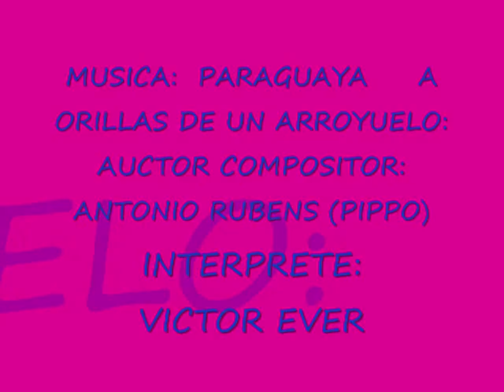a orillas de un arroyuelo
MUSICA: PARAGUAYA: A ORILLAS DE UN ARROYUELO: ACTOR COMPOSITOR : ANTONIO RUBENS PIPPO) INTERPRETE: VICTOR EVER: CANTANTE DE LARGA TRAYECTORIA NACIONAL E INTERNACIONAL DE CORTE MELODICO TENGO EL GUSTO DE PRESENTAR CON ESTA CANCION(A ORILLAS DE UN  ARROYUELO ) CANCION CHAMAME: PRODUCION MUSICAL: VICTOR EVER